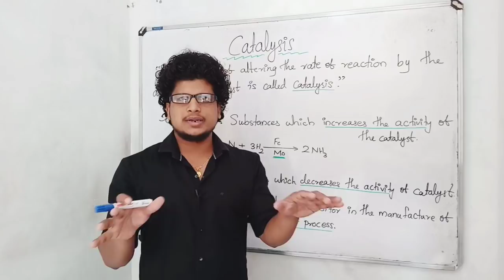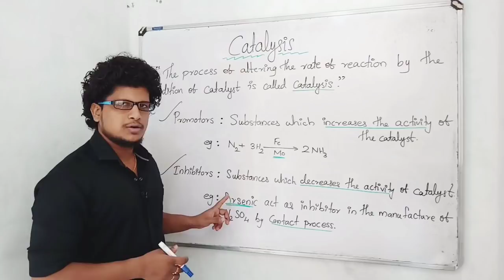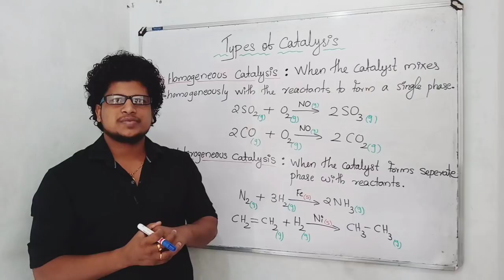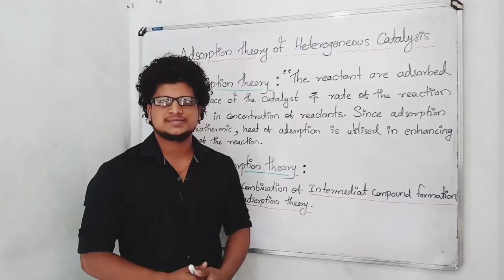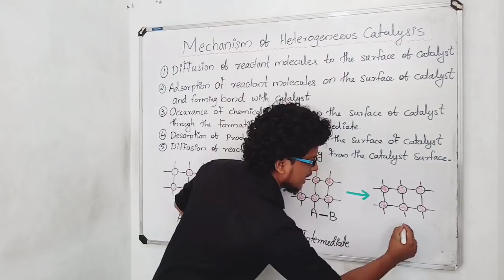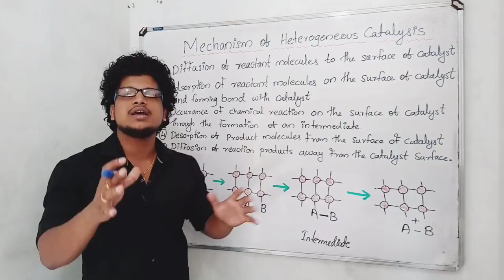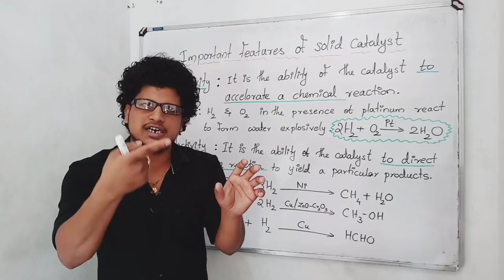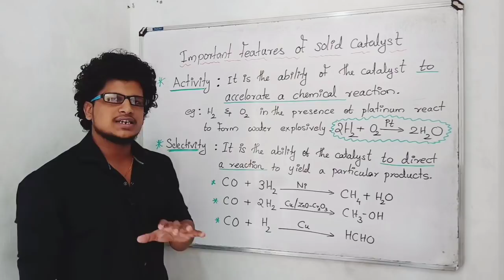Adsorption Theory of Catalysis / Surface chemistry class 12 in malayalam / Activity and Selectivity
CHAPTER 5
SURFACE CHEMISTRY
PART 4

Catalysis
Types of catalysis
Homogeneous catalysis
Heterogeneous catalysis
Old adsorption theory of catalysis
Mordern adsorption theory of catalysis
Activity and selectivity
catalytic promoter
catalytic poison or inhibitors